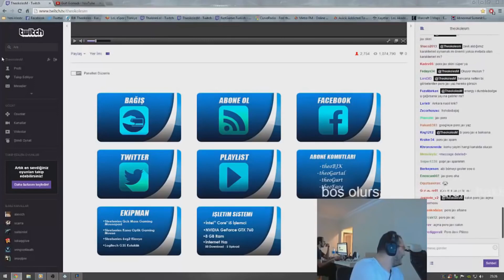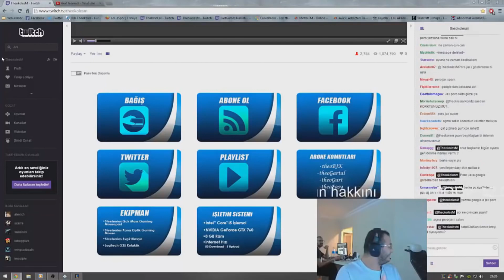Theokoles '' GURD '' Montage En iyi anlar Theokoles League of Legends